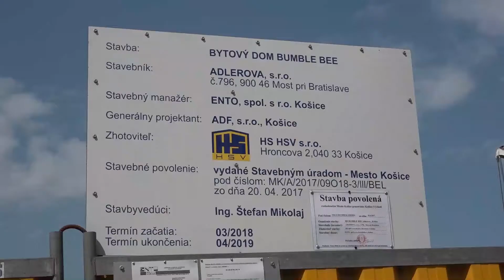Výstavba Adlerovej beží v plnom prúde